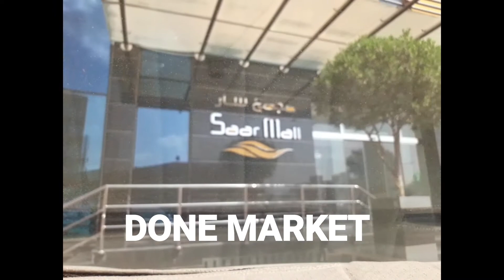ROAD TRIP TO Market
This video is my road trip going to the market.